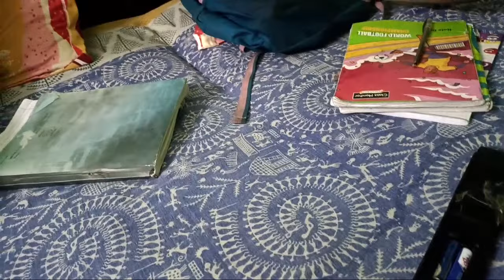Atyachar ! ||maa ka atyachar ||@Garvit3_Comedy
Atyachar ! ||maa ka atyachar||maa ka atyachar ||‎@Garvit3_vlogs